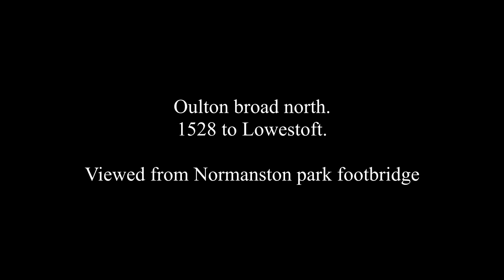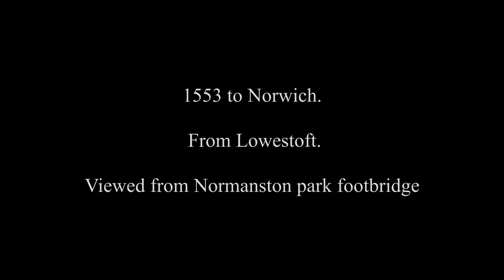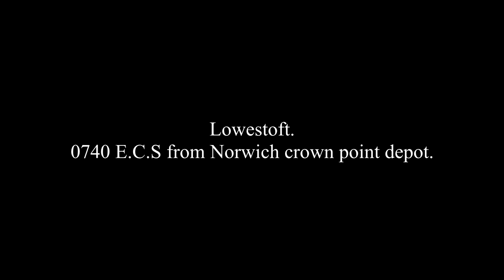The Wherry lines - Lowestoft. Feat: 37405 / 37419 on "The short hauled set"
Captured firstly overlooking Oulton broad north station, from a very busy Normanston park footbridge, on 1st June 2017 and the next morning at Lowestoft station.